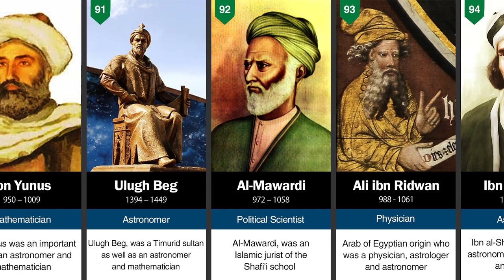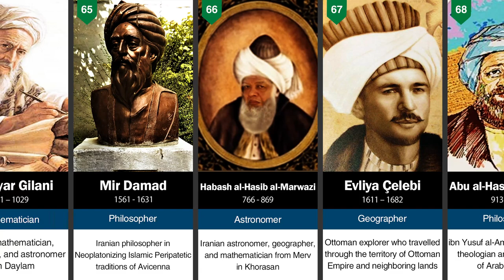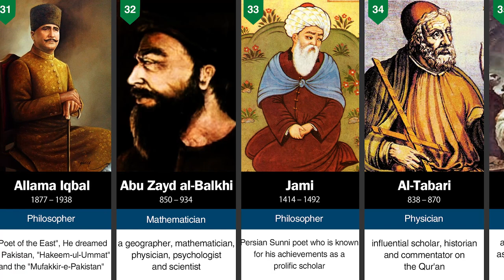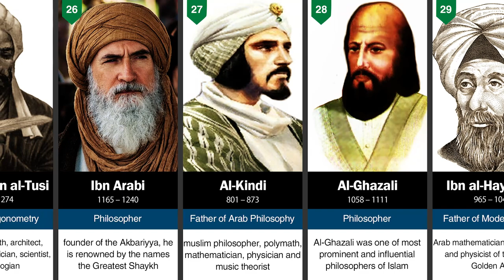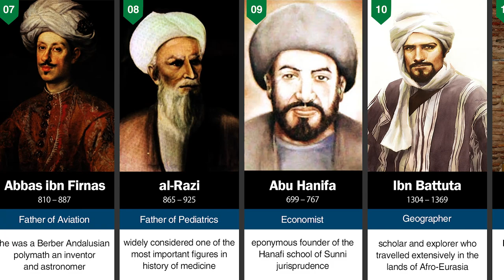Top 100 Muslim Scientists in History